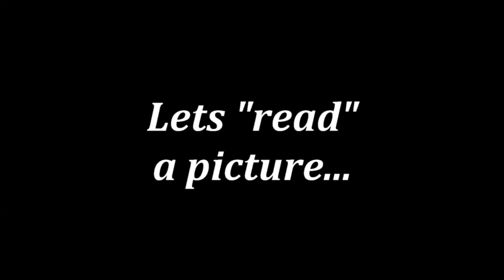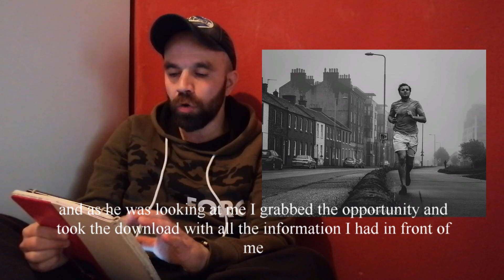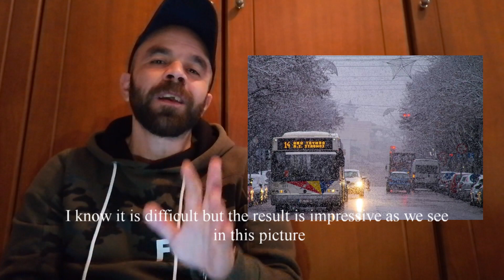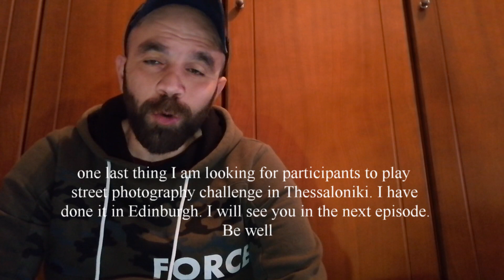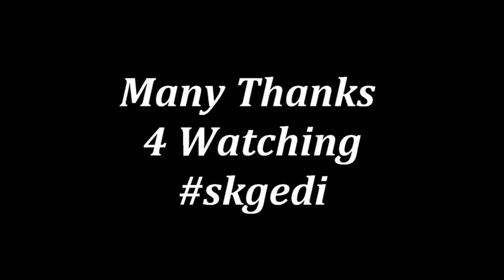Looking 4 inspiration??? English subtitles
Hope on this episode you can get some inspiration about your street photography and make you observe better your enviroment around you while you are doing street photography.

I am a storyteller street photographer and i like a lot street urban portraits!

Also check my blog i am looking for amateur photographers to be part on my photography community for free.Drop me a message if you like it.